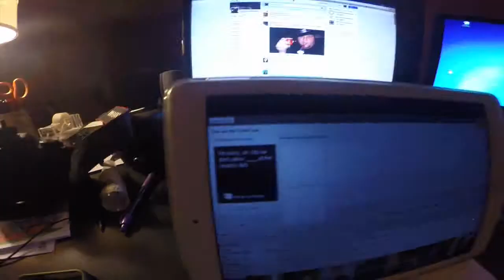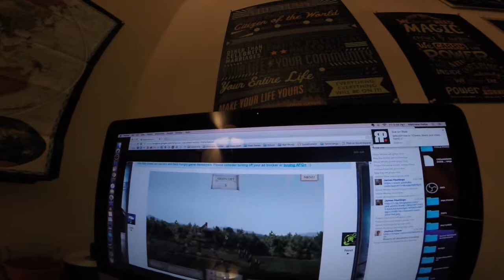Take a Dance Recess (Greyhounds, Pizza, and Cheesy Movies)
Day 1.5 (Haha)